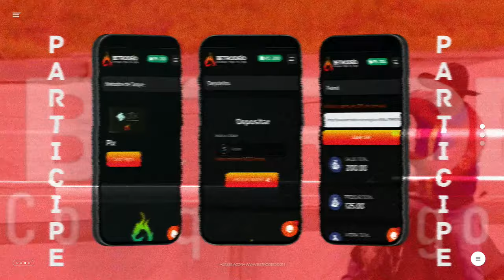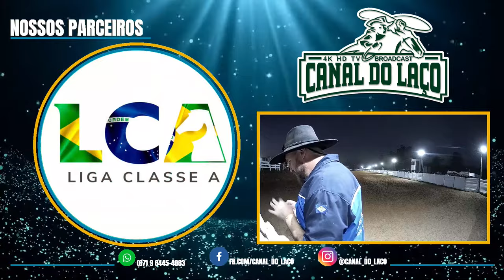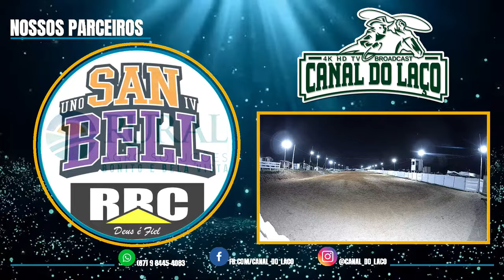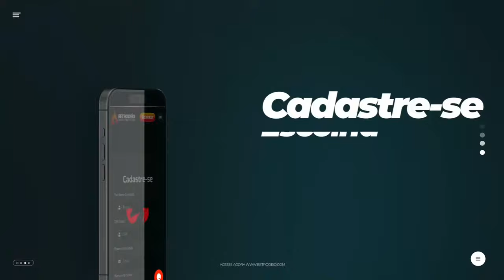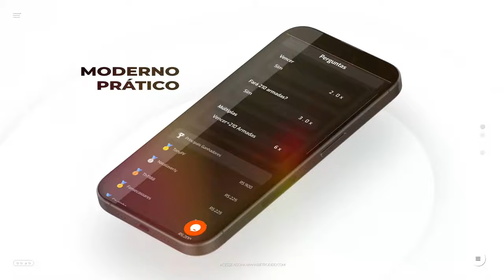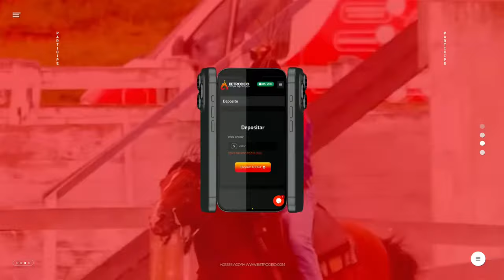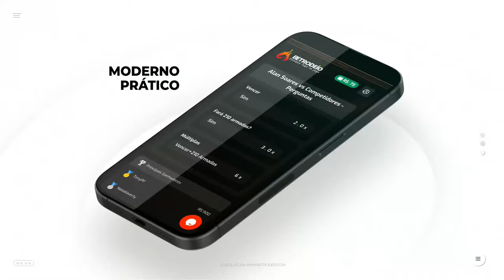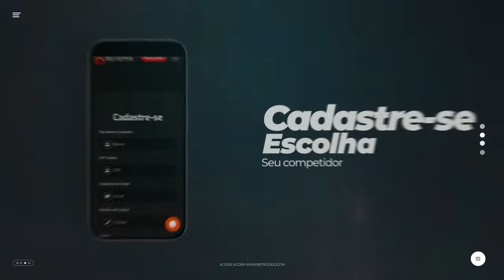3º Duelo Thaian de Ávila - Fazenda TE - Parobé - RS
"PARTICIPANDO DO BATE PAPO VOCÊ INTERAGE DIRETO COM O NARRADOR".

A Qualidade e dedicação que você só vê aqui: Canal do Laço.

Leve o Melhor Canal de Transmissão ao Vivo do Laço Comprido, para transmitir o seu Rodeio, ligue - Laurimar Pereira.